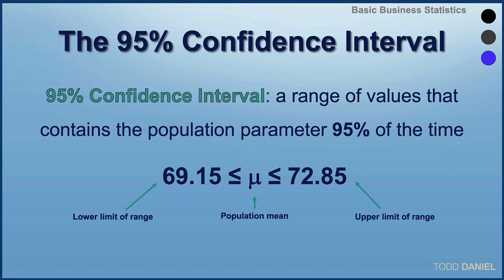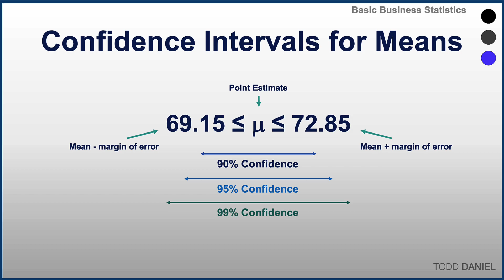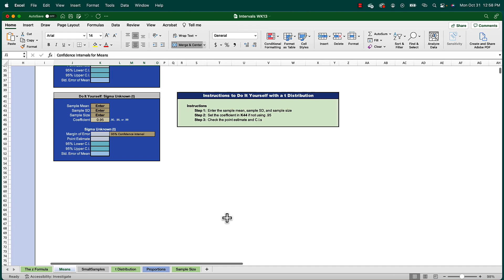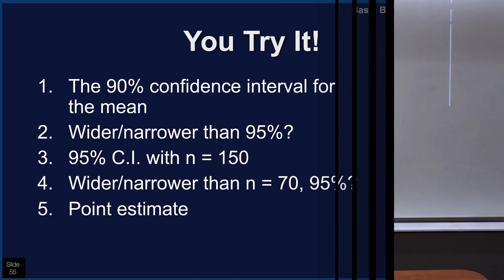Create Confidence Intervals for MEANS (13-6)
Using a 95% confidence interval, Dr. Daniel explains the margin of error and demonstrates how to create a confidence interval around a mean point estimation. This example uses an Excel spreadsheet from class.

Chapters
0:00 Explanation of confidence interval
1:20 Example of a C.I. around a mean

This video is part of a series for an introductory statistics course. It supports an academic course QBA 237 Basic Business Statistics at Missouri State University, College of Business, Department of Information Technology and Cybersecurity. Posted beginning in Fall semester 2022.
This series was designed, written, produced, recorded, edited, and posted by Dr. Todd Daniel, a Ph.D. statistician and researcher with extensive experience in academic statistical research and statistics instruction. Dr. Daniel directed a research institute for many years before doing private consulting for Research by Design, LLC. He remains active in teaching and research.

Statistics Instructors: you are free to link to this video and the playlist for your seated or online statistics course or for other educational purposes.

Edited in Camtasia 2022
Visual and audio content from DigitalJuice.com

Link to a Google Drive folder with any files that I use in the videos.
To download, hover your cursor over the file icon and a blue download icon will appear. You do not need to request access to a file.